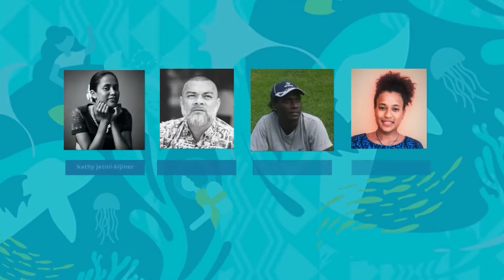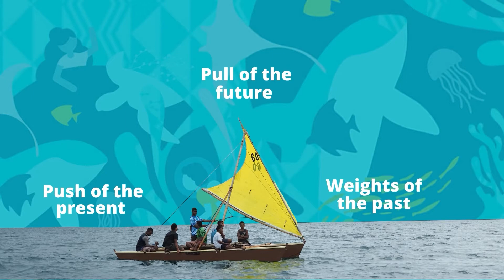Vaka Moana: A journey to an inspiring and engaging Pacific Ocean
For an inspiring 2 hours on Thursday 8 July, 140 participants from 14 countries gathered virtually across the region for a journey on the Vaka Moana...voyaging towards an inspiring and engaging Pacific Ocean.

With 6 amazing panellists from diverse backgrounds in the region including theology, academia, science and research, including indigenous knowledge, and perspectives from Pacific young people, scientists, navigators and policy advisors - together we reflected on Pacific-led solutions for the ocean we want, the connection between our traditional knowledge and identity with the ocean, and our young people and early career ocean professionals as the leaders of today and tomorrow.